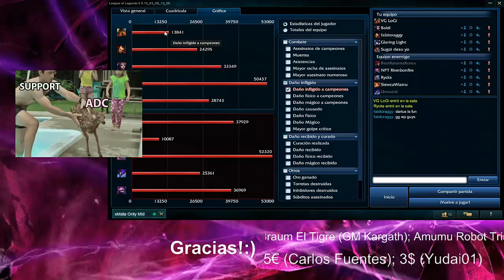S5 LoL | LIVE Nautilus próximo Tier1 de Support + 141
Runas:
Maestrías: